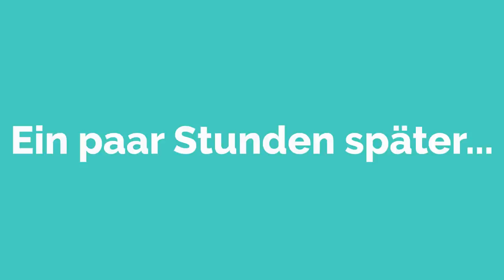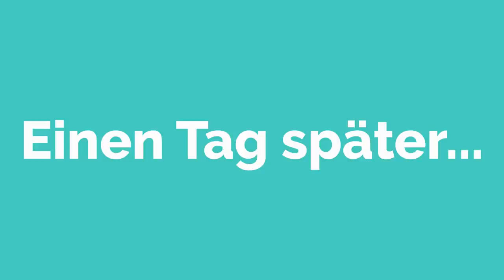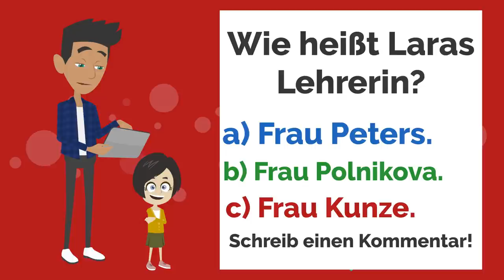Deutsch lernen | Lisas richtige Schwester | Wortschatz und wichtige Verben